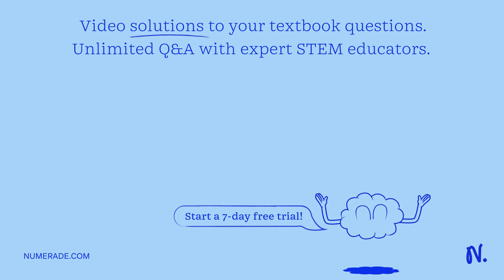What skill is a scientist using when s/he records temperature readings? * interpreting data develop…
What skill is a scientist using when s/he records temperature readings? * interpreting data developing hypothesis drawing conclusions collecting data 5) When data gathered during an experiment is consistent with the hypothesis, scientists reject the hypothesis. True False